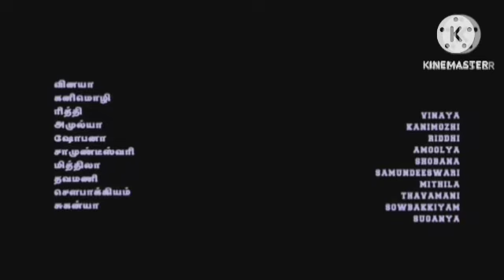Ek Tha Tiger Review Explained Analysis & Facts | Salman Khan | Katrina Kaif | Kabir Khan